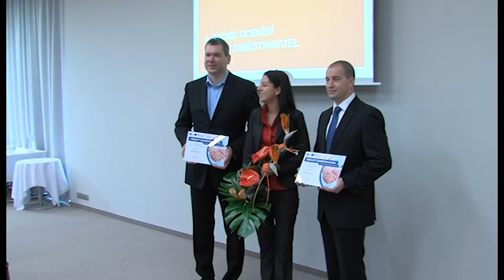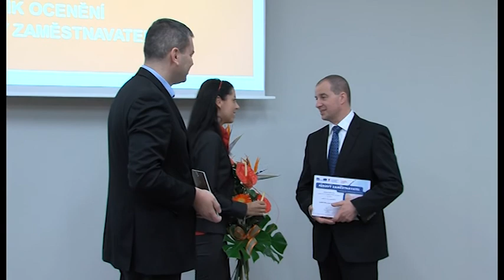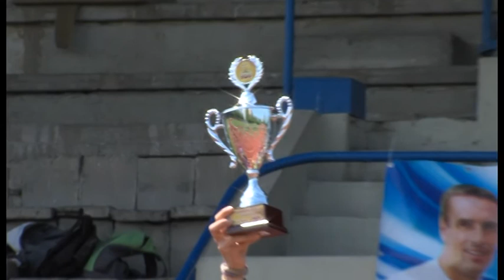Zpravodajství 6. 5. 2014